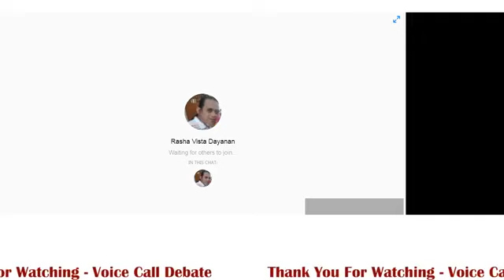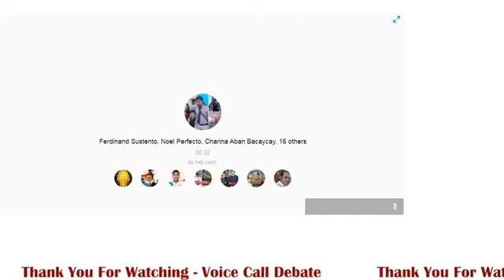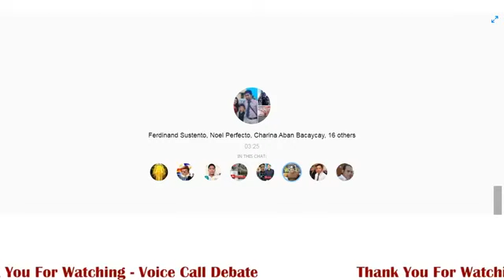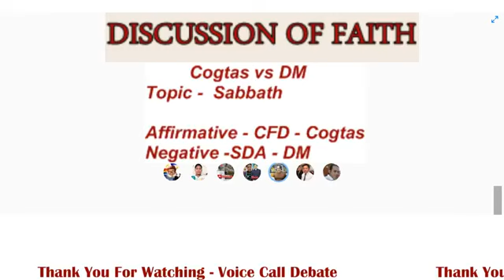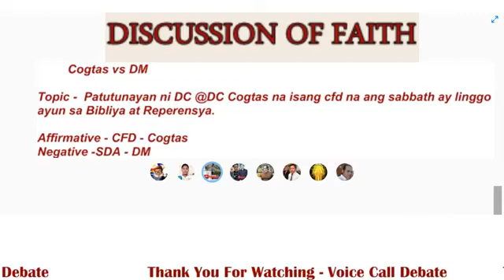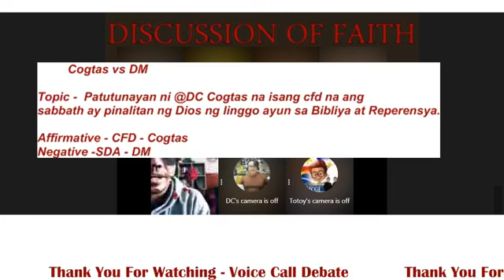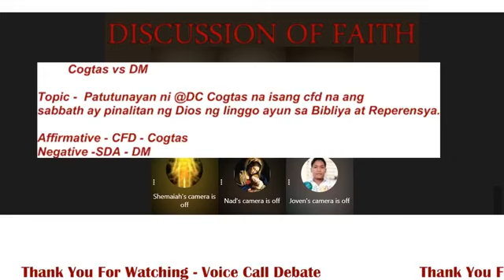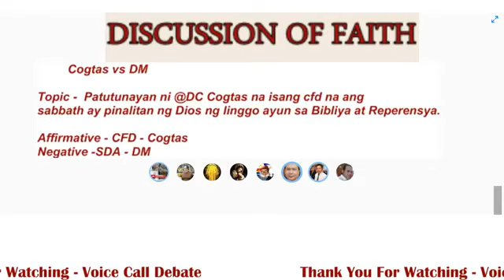Danny Cogtas (CFD) vs DM of SDA Tagalog Debate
Tagalog debate

Cfd vs Sda

Video credits to bro. Rasha

Uploaded under the authority of Bro. DC Cogtas

Bro. DC Cogtas is a former Protestant pastor converted to the Catholic Faith and one of the great debaters in the Philippines.